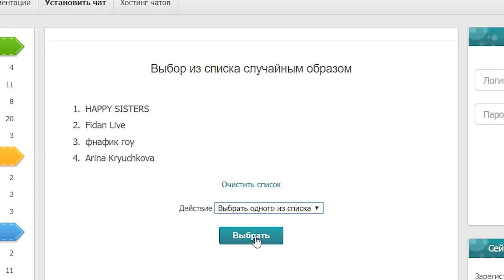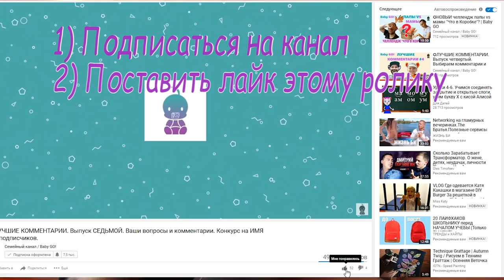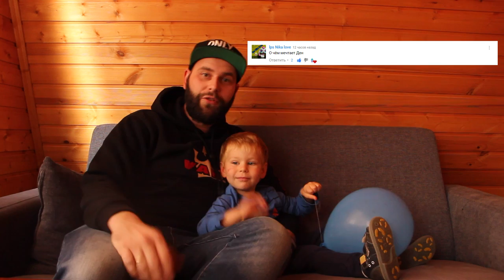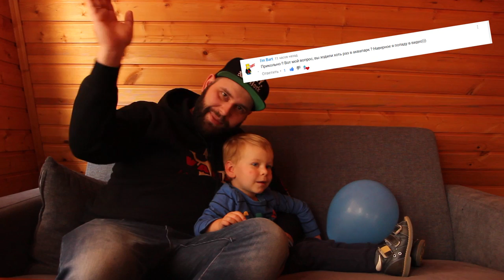ЛУЧШИЕ КОММЕНТАРИИ. Выпуск ДЕВЯТЫЙ. Ваши КОММЕНТАРИИ и вопросы. КОНКУРС УГАДАЙ БЛОГЕРА. VIKI SHOW.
✪ Arina Kryuchkova ПОБЕДИТЕЛЬ конкурса прошлой недели угадала Viki show.

✪ Конкурс на канале: УГАДАЙ БЛОГЕРА. Для участия необходимо:
  3) Поделится видео с друзьями любым доступным способом;
  4) Написать в комментариях имя загаданного блогера.

✪ Ну а мы продолжаем серию выпусков, где выбираем лучшие комментарии к роликам а также передаем приветы и отвечаем на вопросы.
Давайте проведем эксперимент. Комментарий, который не наберет ни одного лайка, попадет в следующий еженедельный ролик!

✪ В следующим выпуске мы передаем приветы комментариям, которые не наберут лайков или наберут больше 10 лайков!!!;)